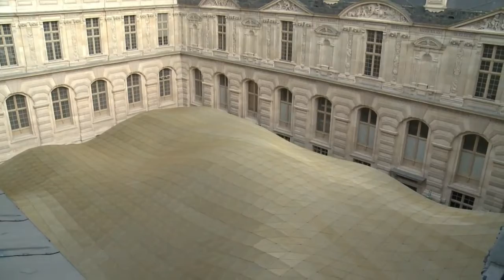La Turquie veut récupérer ses antiquités (HD)